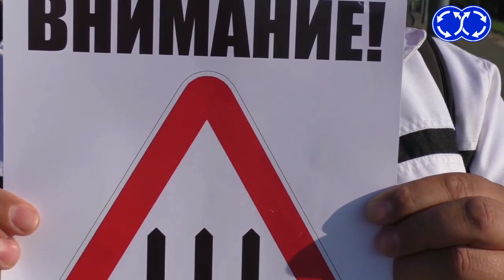Путин приказал общаться.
Друзья, номер карты СБЕР для поддержки Яна и Александра ИЗМЕНИЛСЯ! Вместо 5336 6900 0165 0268 - НОВАЯ карта: 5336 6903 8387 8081. Получатель тот же - Андрей Ф. Спасибо за поддержку! Более 3,5 лет канал "Движение" занимается общественной деятельностью. Мы выявляем, наказываем, и даже сажаем некоторых из особо взяткоимущих. Мы мониторим полицию, неприкасаемых, а также особо наглых нарушителей. За эти годы мы провели сотни рейдов. Десятки из них проводились совместно с федеральными телеканалами. У нас есть карта проблемных мест на дорогах столицы, у нас есть информация о местах массовых нарушений ПДД. Мы фиксировали регулярные нарушения ПДД различними чиновниками и силовиками. Кто был готов нас увидеть? Единицы. Кто освещал нашу деятельность? Единицы! ХВАТИТ! Вам приказали с самого верха! Давайте вместе наведём порядок на улицах нашей страны, наших городов! Канал "Движение" открыт для плодотворного сотрудничества. Мы будем рады работать со всеми СМИ, телеканалами, общественными организациями. Давайте наведём порядок В НАШЕЙ СТРАНЕ!!!
Всё самое интересное из их трансляций мы будем выкладывать именно здесь! Спасибо! Барсяка , Орёл